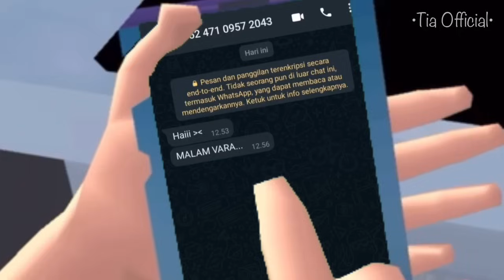In Love Cool Girl || Episode02 || Drama Sakura School Simulator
House 1 By : @Purpel
House  2 By : @Pitri Asidikiah Official07
House 3 By :.